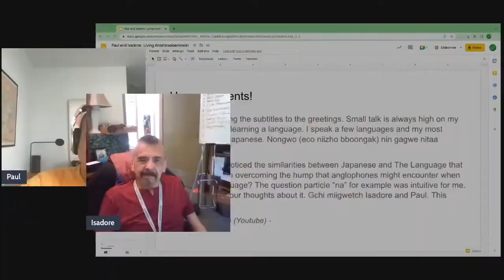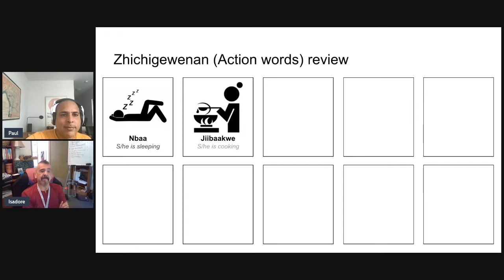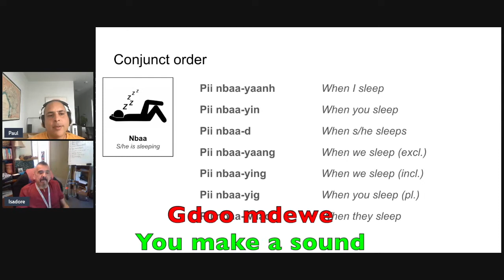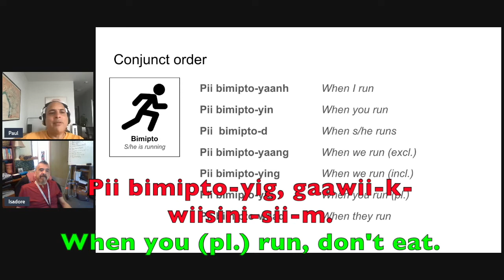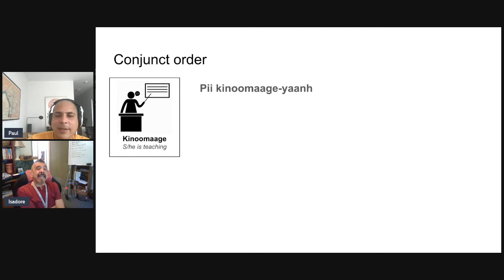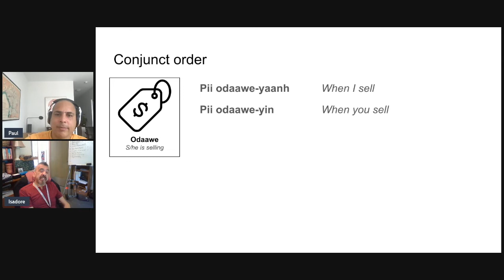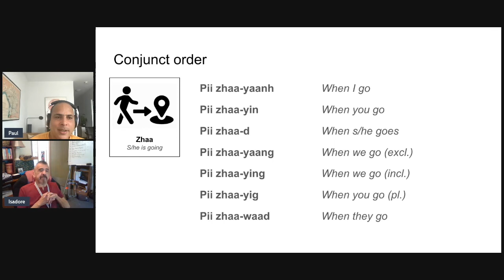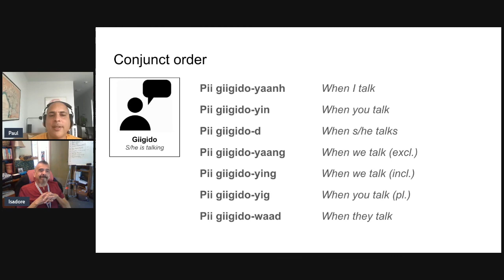Ep. 20 - Anishinaabemowin Conjunct Order | WH-questions and other uses!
00:00 INTRODUCTION
01:00 Anishinaabemowin greetings
03:07 User Comments!
08:23 Zhichigewinan (Action Verbs) review
11:09 Conjunct Order suffixes
12:39 Nbaa (S/he sleeps)
17:47 Jiibaakwe (S/he cooks)
19:31 Bimipto (S/he runs)
25:47 Wiisini (S/he eats)
29:00 Kinoomaage (S/he teaches)
32:39 Bimose (S/he walks)
36:30 Odaawe (S/he sells)
39:25 Zhaa (S/he goes)
42:45 Biinchige (S/he cleans up)
45:32 Giigido (S/he talks)

NOTE:  At 07:12 I made a mistake with Japanese.  It should be 聞かせる ("ki-kaseru).  But the broader point remains that suffixes can be added to the verb core to dramatically change the mean of what is being expressed, as is the case with Anishinaabemowin.